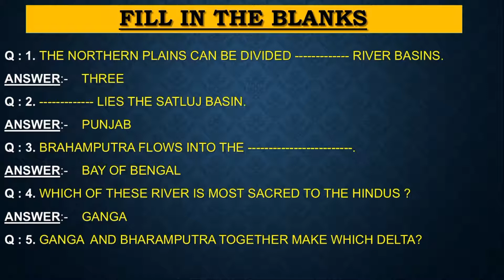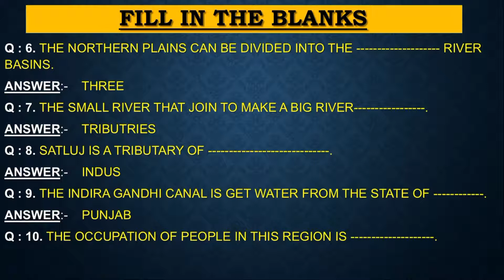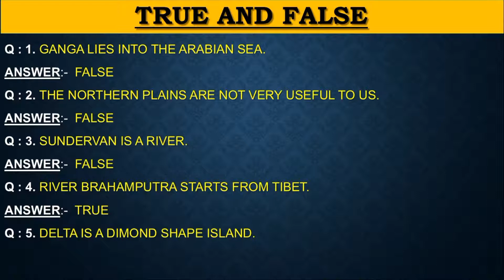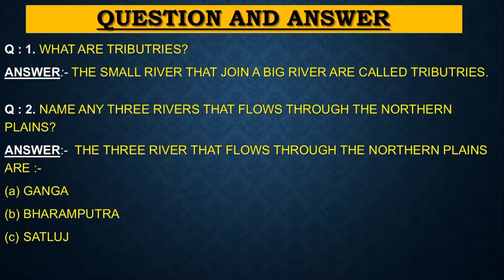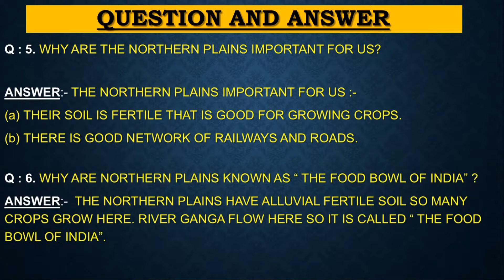🔥EVS, CHAPTER-13, THE NORTHERN PLAINS 🔥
CHAPTER-13, EVS CLASS 5TH

the northern plain

FOR ALL chapters follow this link👉👉👉👉👉👉👉